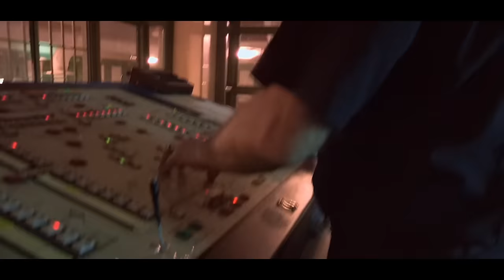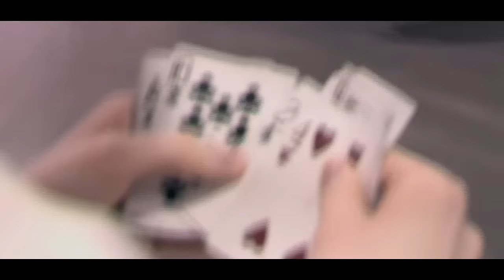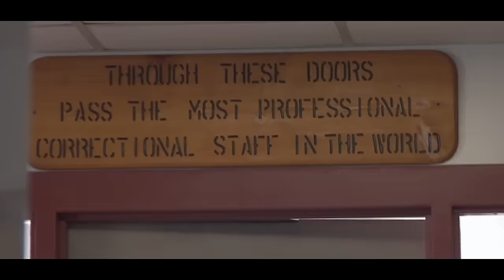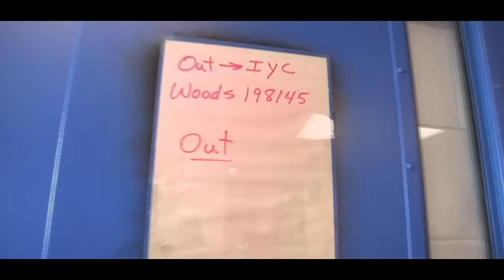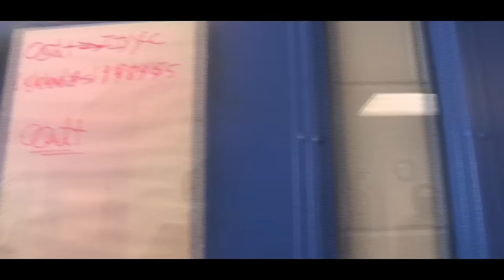When Young Kids Do Hard Time | Full Prison Documentary: EPISODE 3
When Young Kids Do Hard Time is a fully produced prison documentary featuring the stories of young kids sentenced to adult prison.  Elsewhere on our channel viewers have seen interviews with brothers Blade and Bennie Reed. What people haven't seen is the fully produced documentary on their story, along with a few others featured in this film, When Young Kids Do Hard Time.  Throughout the film, viewers get a look at what life is like for young kids who have been sentenced to the adult prison system.  In the prison featured in this documentary, Wabash Valley Correctional Facility, all youth under the age of 18 are housed in the Youth Incarcerated as Adults cellblock (YIA).  But once a youth turns 18, they are immediately transferred to the adult prison population, either at Wabash or one of the state's other adult prisons.

Stories also include kids who are serving time in the adult prison Segregation cellblock after getting in fights in the YIA cellblock, and interviews with adult prisoners who are serving life sentences who talk about what's still ahead for kids who are staring down decades behind bars.

Note; Blade and Bennie Reed are still incarcerated.  Blade was charged with possession of a dangerous device/material which added 2 additional years to his sentence. His projected release date is 2027.  Bennie's released date is currently set for 2037.

Adam Contreras was returned to court authority upon release in 2020.

Demonae Lewis was released from prison but rearrested and sentenced to 50 years in prison in 2018 for attempted murder and unlawful firearm possession by a serious felon. His projected release date is 2063.